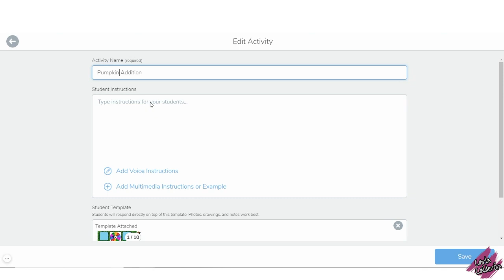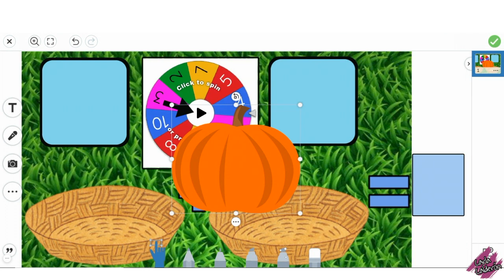Sumando hasta 10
¡Hola Maestros!
Estoy compartiendo con ustedes estas 5 actividades para sumar. Esta es una excelente manera de enseñarles a los estudiantes la suma de una manera más interactiva.